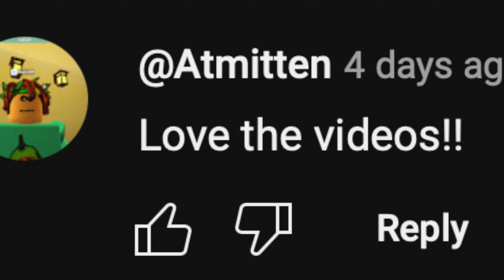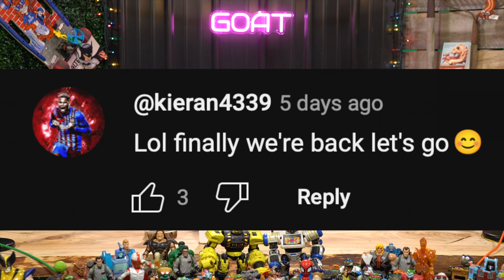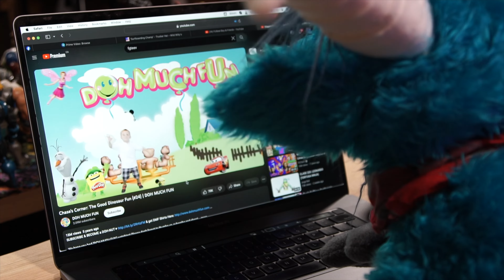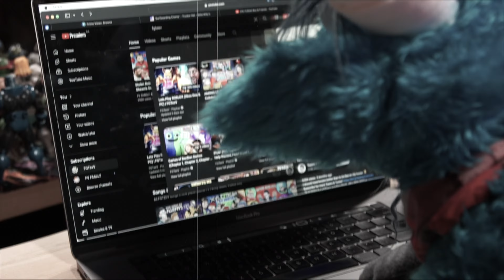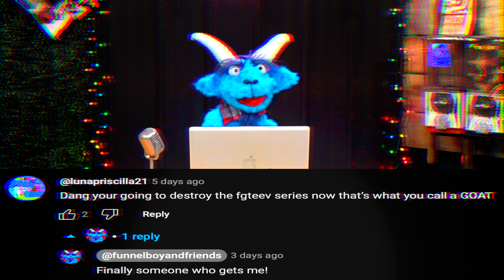Duddy MELTDOWN!!! as GOAT Hacker Deletes more Youtube Videos!!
FGTeev’s Duddy loses it over Goats first video since his legendary takeover of FUNnel Boy and Friends. Desperate, he sends a private video pleading for his channel back…making sure to sling some turds in Goats general direction. Goat seizes the opportunity to prove Duddy wrong (of course), reads through the comments section AND does something you won’t believe!!!